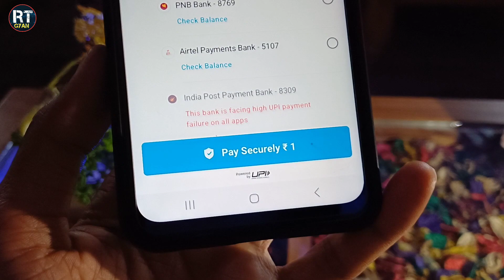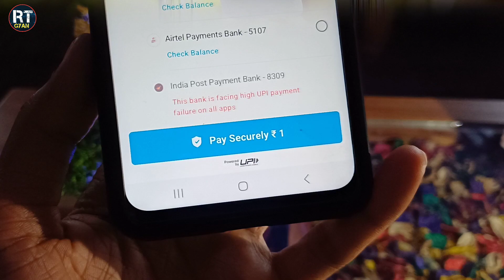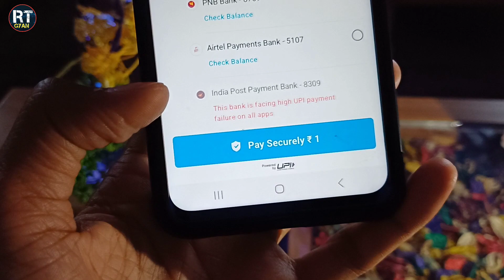upi issue at india post payment bank | ippb bank facing high payment failure problem